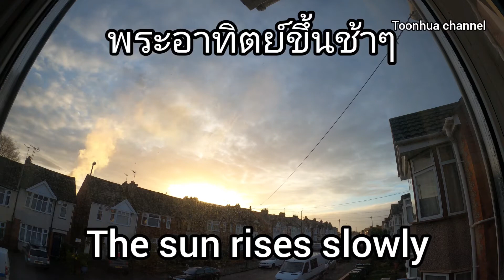Relaxing with music and sunries#Tถ่ายTimelapse จาก Gopro hero 8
ขอบคุณทุกการรับชมนะคะ คลิปนี้เป็นภาคต่อของคลิปก่อนหน้านี้ค่ะ เป็นการถ่ายTinelapes จากGoPro ที่ตั้งถ่ายพร้อมกันกับ ซัมซุง s20 plus ที่เอาลงก่อนหน้านี้ เมฆน้อยมาก พระอาทิตน์ยังขึ้นช้าอีก เลยเห็นการเคลื่อนไหวที่ช้ามาก
ขอบคุณทุกกำลังค่ะ🙏🥰